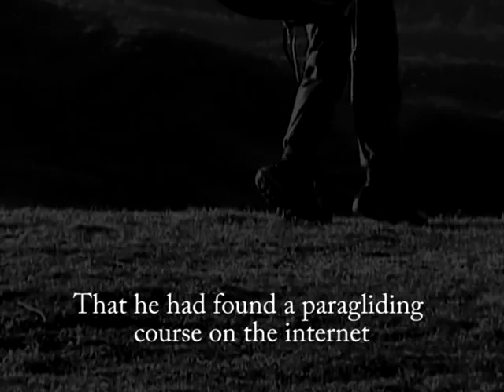Flight/Zbor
Trailer for a documentary made during the 2nd year at the National University of Film and Drama in Bucharest.